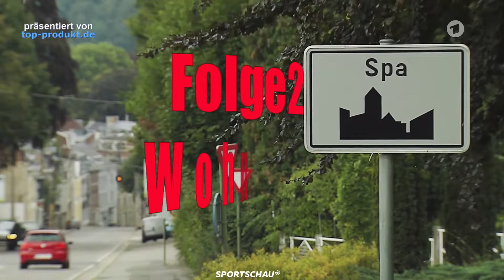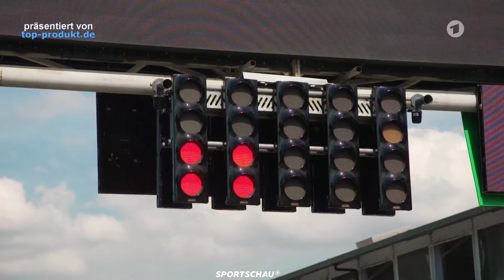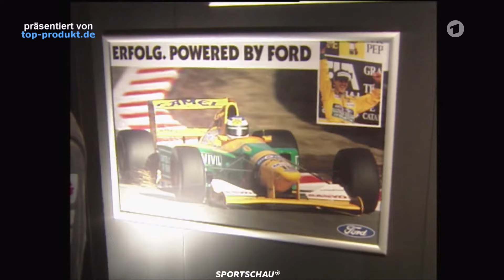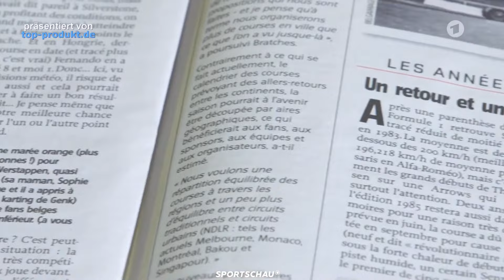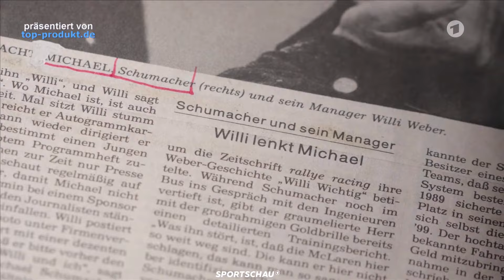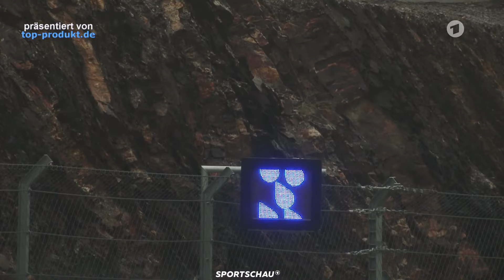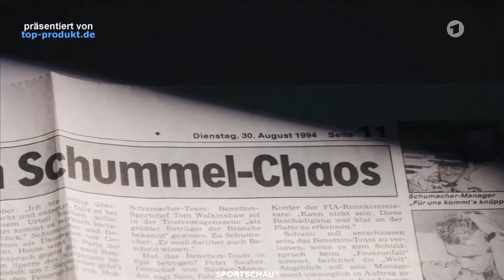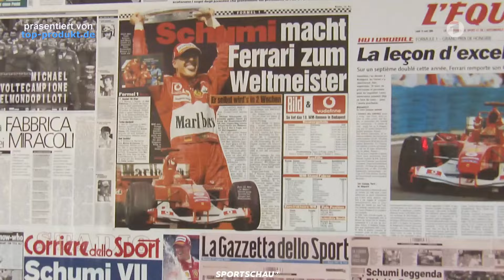Michael Schumacher Dokumentation Folge 2 Wohnzimmer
Folge 2 Wohnzimmer der Dokumentation über Michael Schumacher! Einzigartige Aufnahmen von Michael Schumacher.